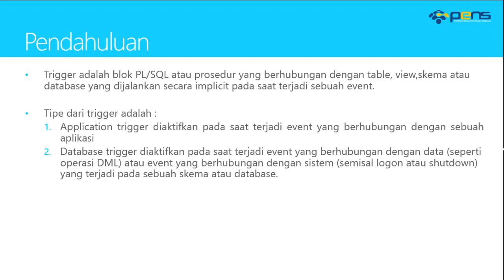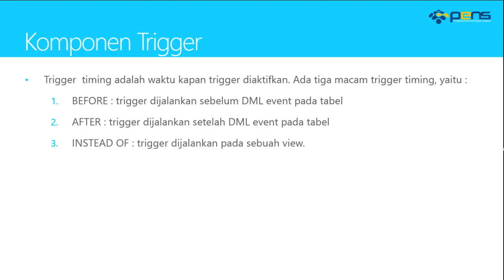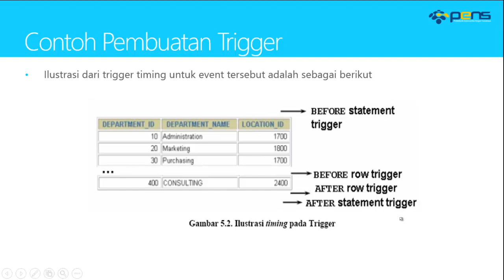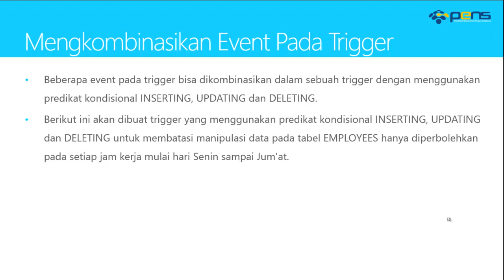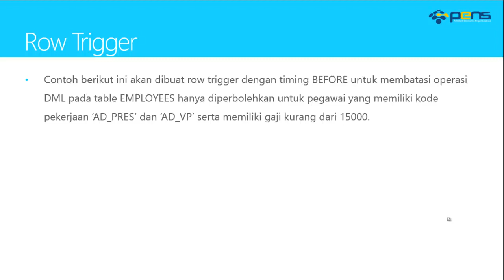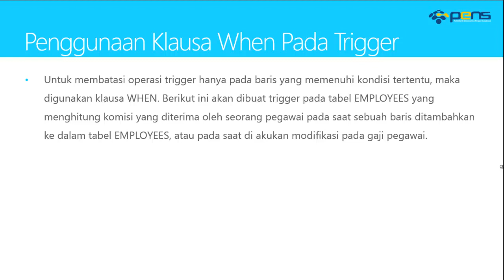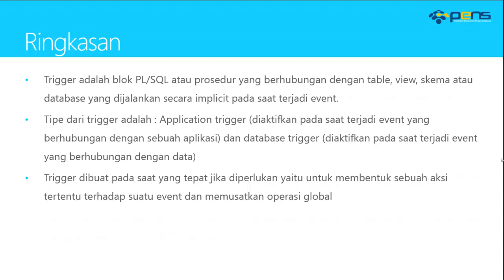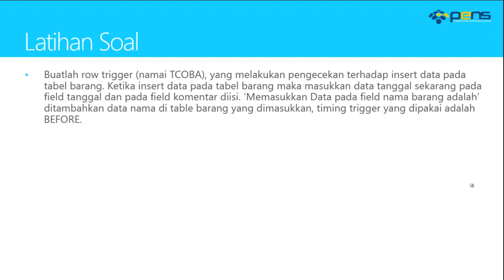Basis Data Lanjut Oracle: Teori 16 - Database Trigger